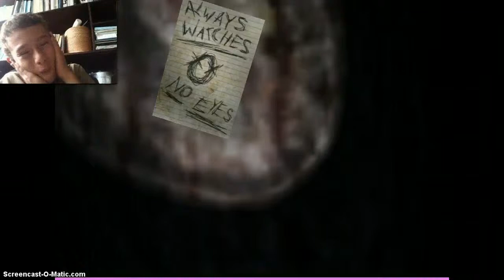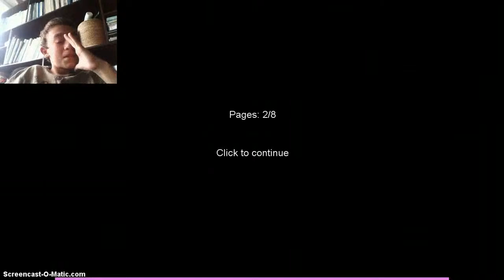SLENDERMAN THE EIGHT PAGES -episode 4 -SLENDERMAN IS UNFAIR-